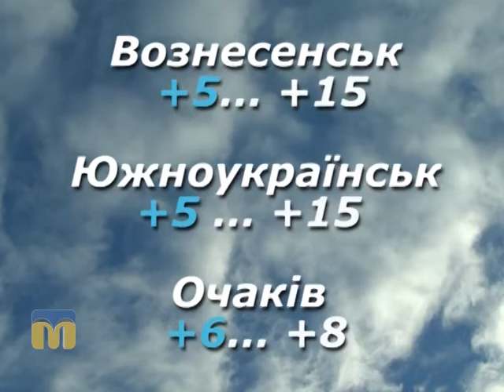Народні прикмети, прогноз погоди на 30 березня